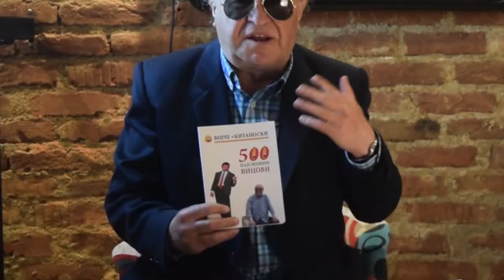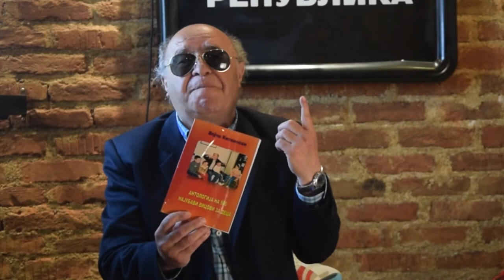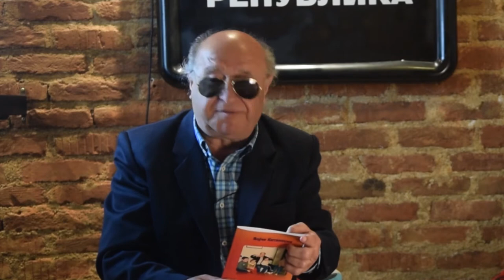Македонски Приказни - Војче Китановски